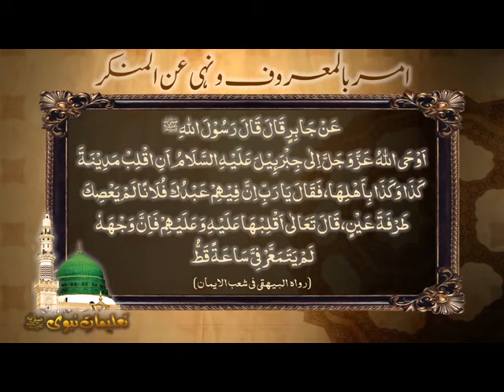10 - Taleemat-e-Nabawi S.A.W.W. Series | Shuja uddin Sheikh | The Teachings of the Prophet S.A.W.W.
10 - Taleemat-e-Nabawi S.A.W.W. Series (The Teachings of the Prophet S.A.W.W.) by Shuja uddin Sheikh